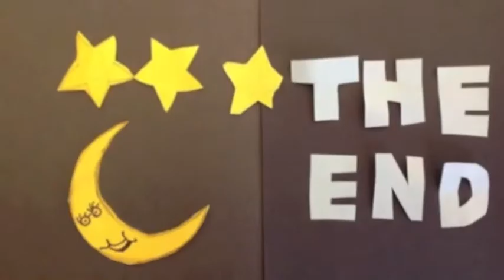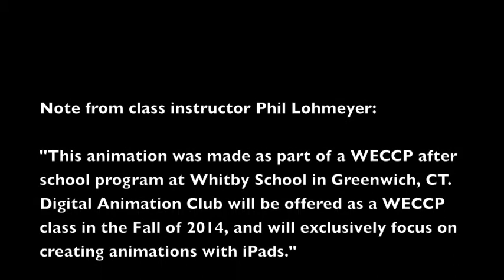"Bob The Raindrop" Animation by Whitby School Students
"Bob The Raindrop" Animation by Whitby School Students.  This was created in a WECCP after school program using the iPad app "iStopMotion" in the spring of 2014.